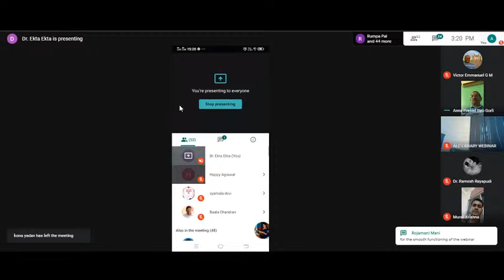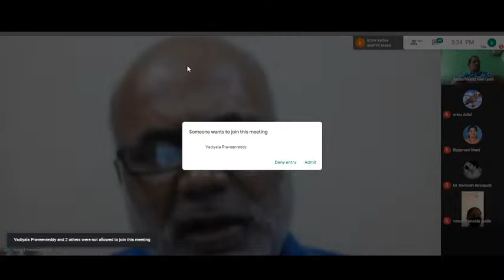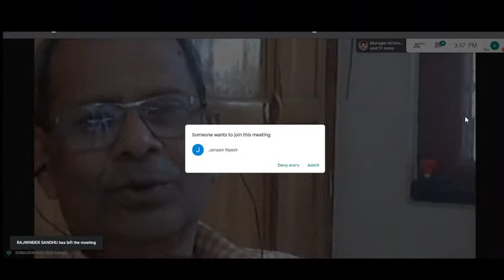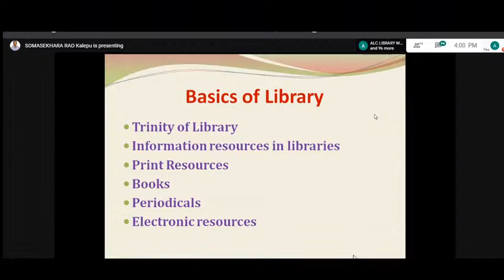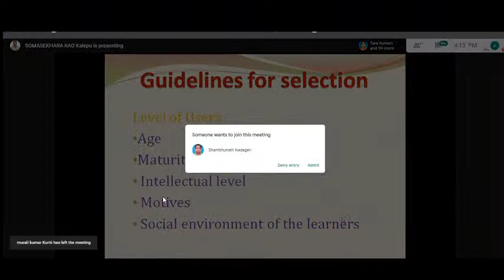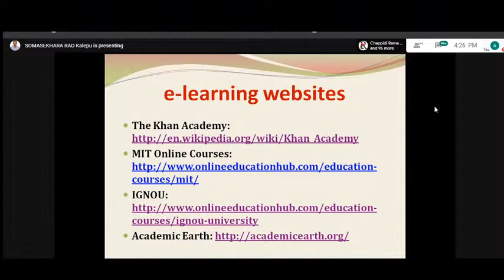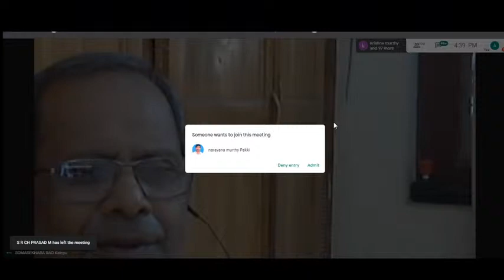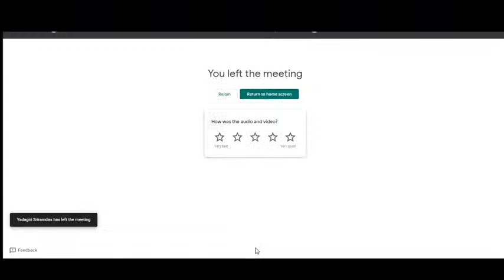ALC Fr. GORDON LIBRARY WEBINAR || PROF. K. SOMASEKHARA RAO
ANDHRA LOYOLA COLLEGE (AUTONOMOUS)
Department Of Library & Information Science
Fr. Gordon Library
A National Webinar On Information & Learning Resources In COVID-19 Era